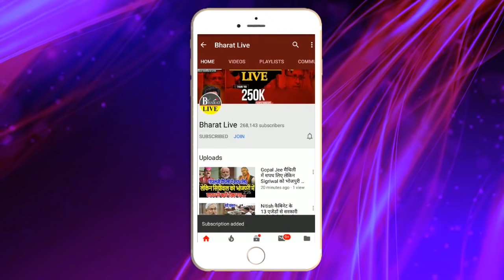बड़ी खबर : Nitish के हमले से नाराज भाजपा ने साफ कह दिया खतरे में है बिहार सरकार !